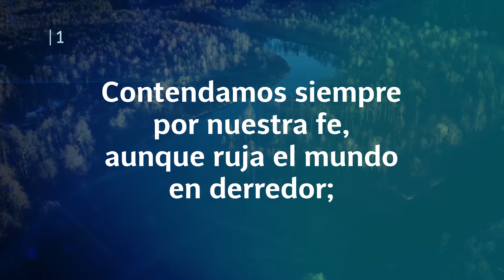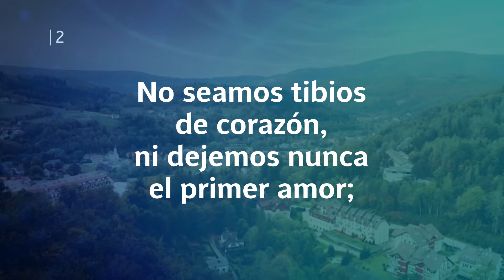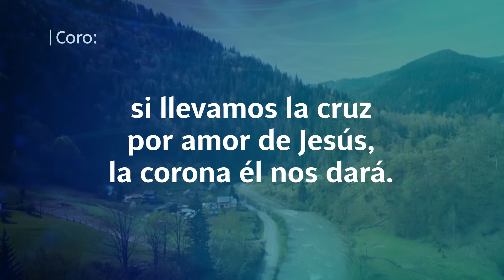Himno Adventista 508 - Contendamos siempre por nuestra fe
Himno Adventista 508 - Contendamos siempre por nuestra fe 👉 Ahora podrás encontrar tus himnos favoritos😍 en un sólo lugar y en alta calidad ☑️, para alabar a Dios junto a tu iglesia 🤗

508. CONTENDAMOS SIEMPRE POR NUESTRA FE
1. Contendamos siempre por nuestra fe,
aunque ruja el mundo en derredor;
nunca el tentador nos podrá vencer,
pues nos librará el Señor.

Coro
Si vencemos aquí, reinaremos allí,
en la gloria celestial;
si llevamos la cruz por amor de Jesús,
la corona él nos dará.

2. No seamos tibios de corazón,
ni dejemos nunca el primer amor;
mantengamos firme la profesión
de la fe del Salvador.

3. Procuremos todos la santidad,
sin la cual ninguno verá al Señor;
gozo, paz y eterna felicidad
Cristo da al vencedor.